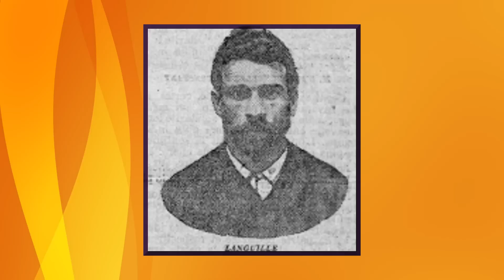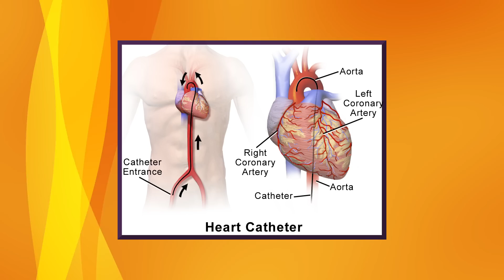Historys Weirdest Experiments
Discover the 5 Weirdest Experiments in History! From LSD-laced elephants to two-headed dogs, these bizarre trials pushed boundaries and advanced science, some with tragic outcomes. Plus, meet Werner Forssmann, the daring scientist who risked his life to revolutionize cardiology!